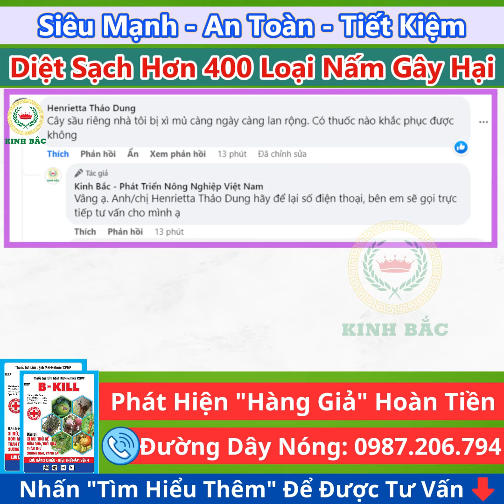Thuốc trị nấm Bê kiu ( Bkill) của công ty Kinh Bắc